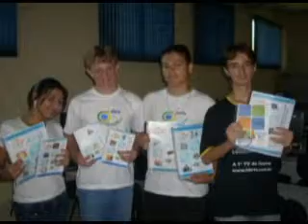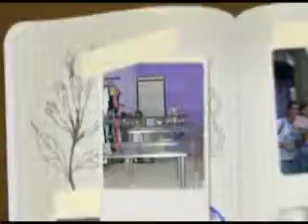Momentos Guarda Mirim de Itapira - Parte 2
Momentos diversos na Guarda Mirim.